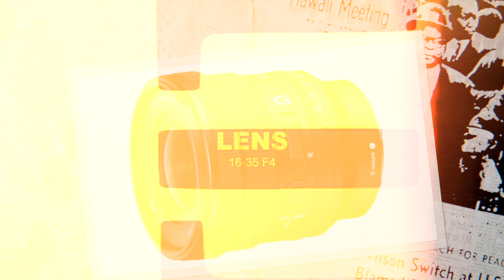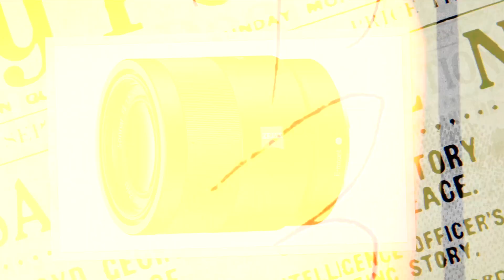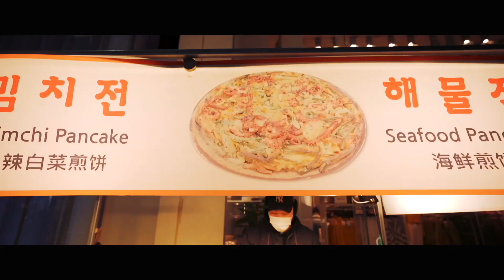Tip n Trick Solo travel filmmakerเทคนิคและอุปกรณ์ที่ควรจะมีสำหรับการเดินทางถ่ายคนเดียว